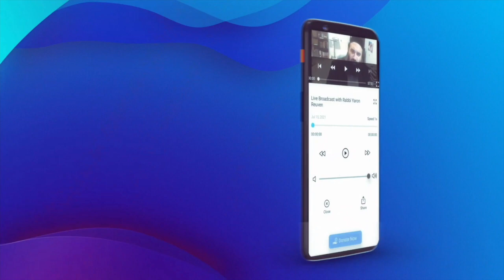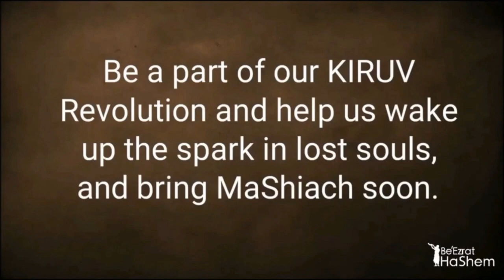Falling Into The Trap